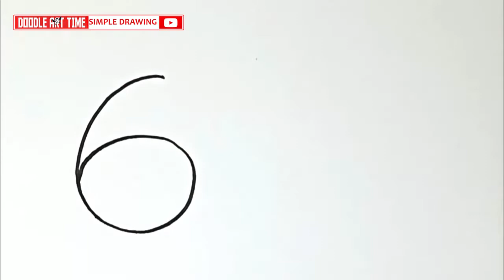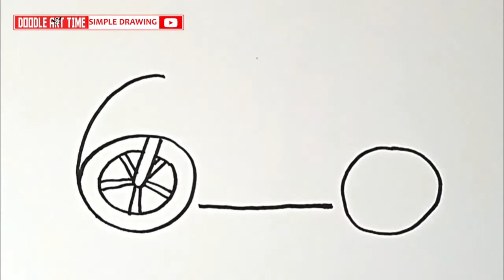How To Draw a Motorbike After Writing 6 Number